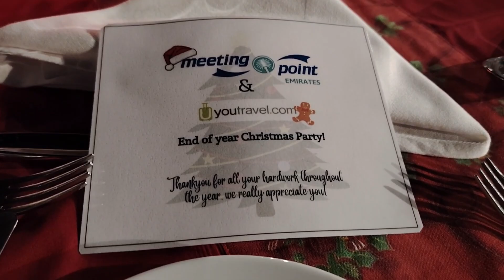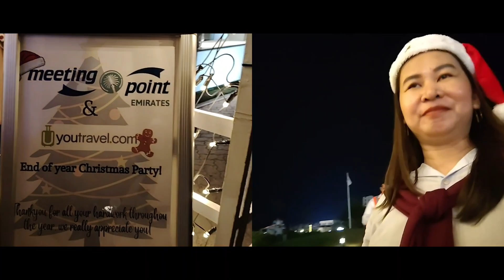year end party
Join us as we celebrate our Christmas party 2023